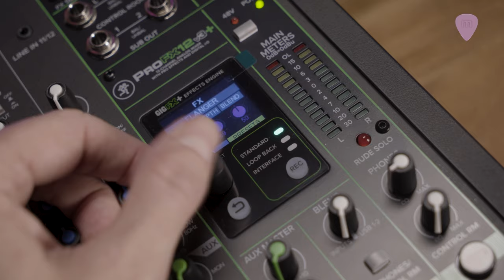𝗠𝗔𝗖𝗞𝗜𝗘 I PRO FX 12 V3+ I Renovación de la aclamada serie FX😍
Mesa de mezclas analógica profesional de 12 canales y interfaz de audio USB-C con potentes mejoras para grabaciones de calidad de estudio y transmisiones en vivo. Captura tu actuación con los galardonados preamplificadores Onyx, ecualizador de canal y compresión analógica. Los efectos mejorados GigFX+ mejoran tu sonido, además puedes editar y guardar tus ajustes preestablecidos sobre la marcha a través de la pantalla a color. Cambia entre modos de grabación para grabar en seco o incluir los efectos, o usa el modo de retorno para transmitir videojuegos o actuar sobre pistas de acompañamiento sin retroalimentación. Incluso puedes traer invitados de podcasts por teléfono a través de Bluetooth® en un canal dedicado. Con una conectividad sencilla, la calidez del sonido analógico y un motor de efectos mejorado, Mackie ProFX12v3+ es el centro perfecto para tu estudio.
¡Más información sobre MACKIE SHOWBOX!